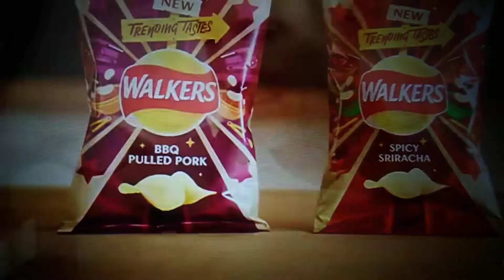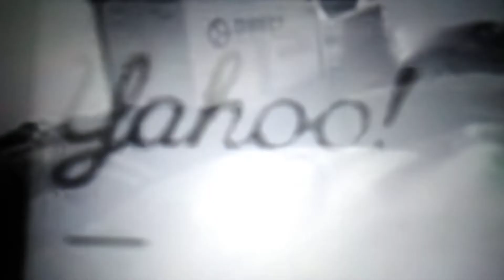BBC Choice Space Week - Continuity (17th May, 2022)